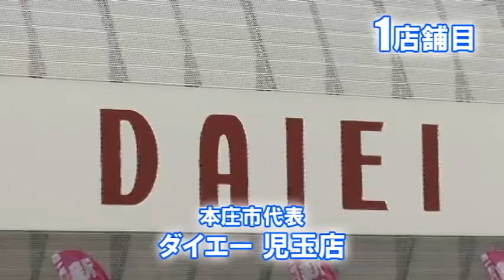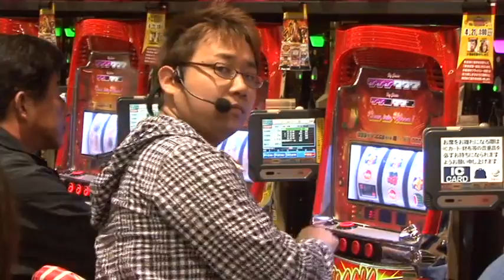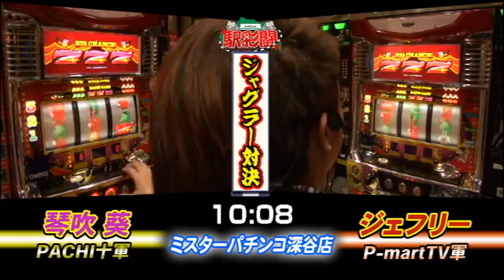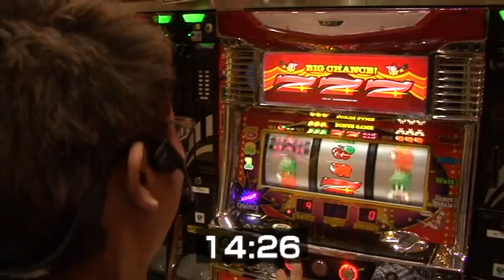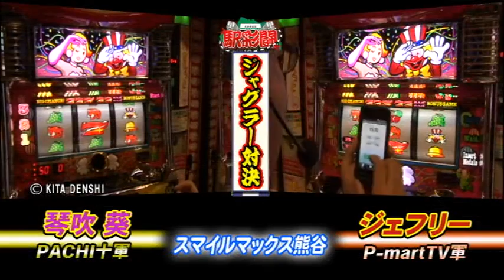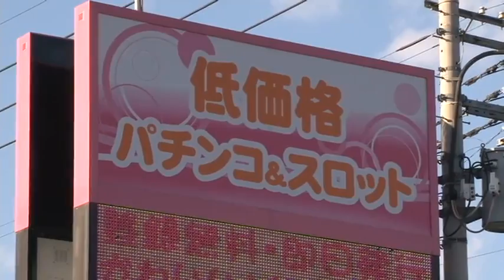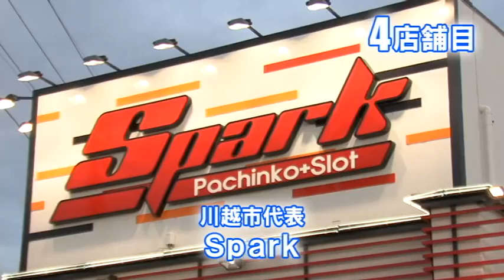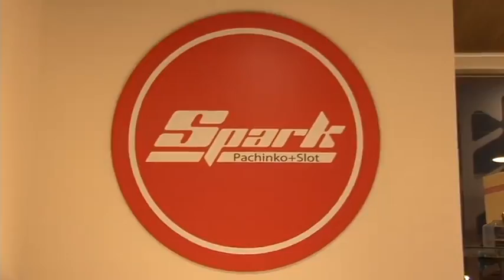【PACHI+×P-martTV】駅彩闘 Season17 #001（琴吹葵&ジェフリー）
PACHI+埼玉版とP-martTVの抗争勃発15分間のパチンコパチスロで勝負!
勝てば陣地拡大、負ければ罰ゲーム！どちらに軍配が上がるのか？！

駅彩闘がとうとう最終シーズン！

P-martTV軍からは「ジェフリー」！
PACHI+軍は「琴吹葵」！！